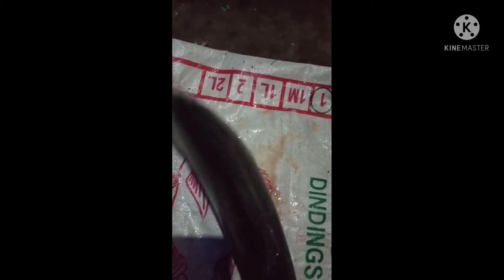Ikan kakap bakar & Patin super mangap mangap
cara mau bakar ikan
pertama ikan di cuci bersih dulu tros di kasi bumbu lalu tross di bakar dengan bara api.
dn ikan patinya di buat mainan dulu seperti di vidio.

Chnel Youtube: MAS ALI Agro
Cnel Facebook: MAS ALI
 Terima kasih yang sudah subscriber dn smoga kebaikan bosdku di balas dari tuhan aamiin